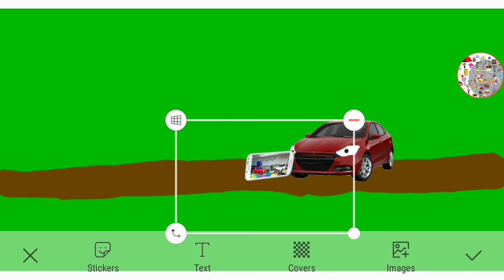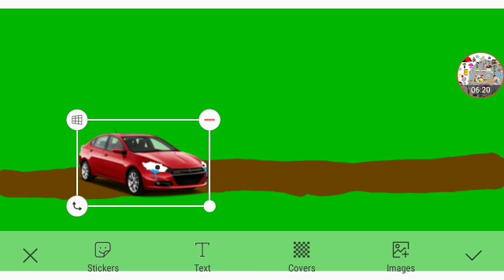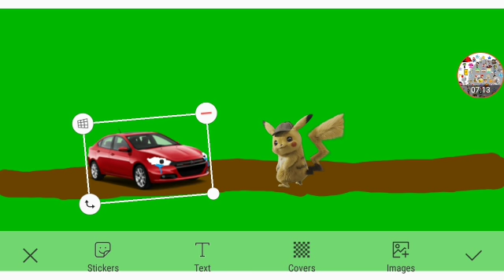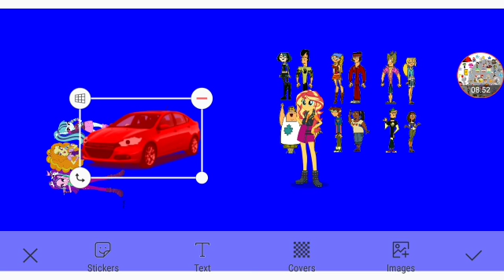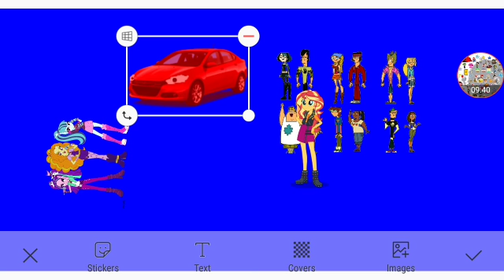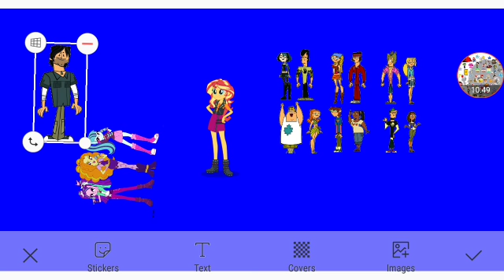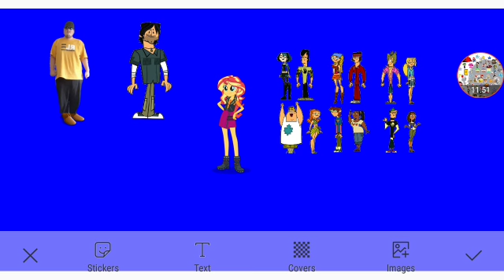Gaming And The Others Reacts To Never Trust The Dazzlings Part 5b Out Of 5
Everyone Themselves

And Yes, DetectivePikachu Is Back For More LX Productions

On Dodge Dart's Phone Who Sings The Alphabet Of ABC's Are YoungDodgeDart And YoungDJ